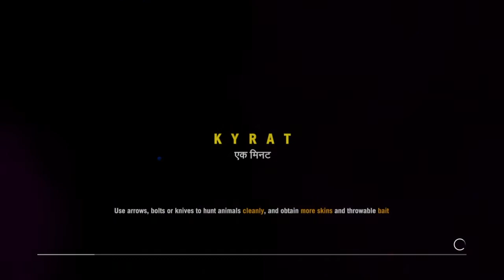Ep. 45 Ashes to Ashes part.1 | Far Cry 4 No Commentary Walkthrough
Far Cry 4 gameplay with no commentary.